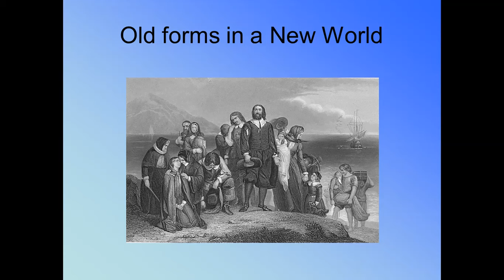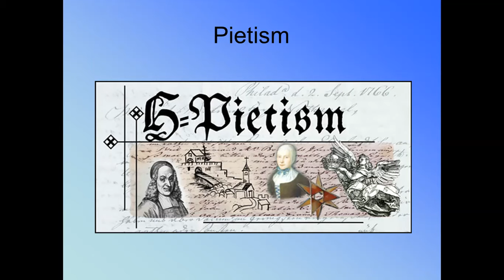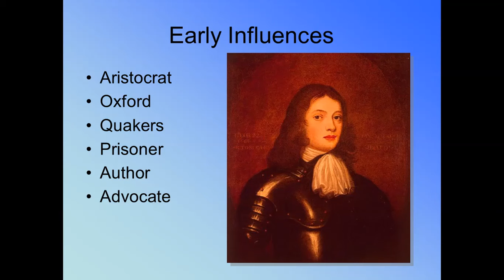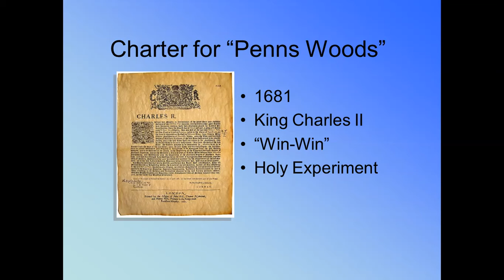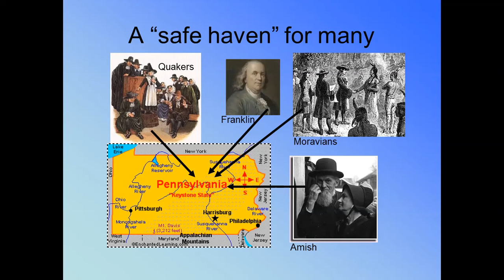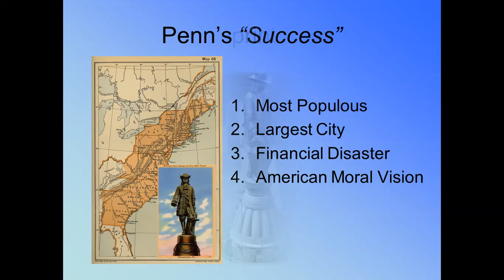America's Spiritual Founders Pt 1 William Penn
Tells of the origins of Pennsylvania as a spiritual colony and place of tolerance.